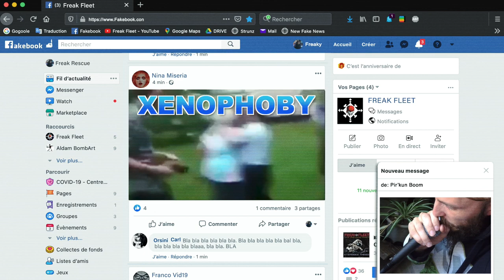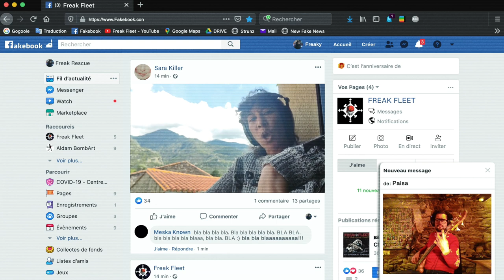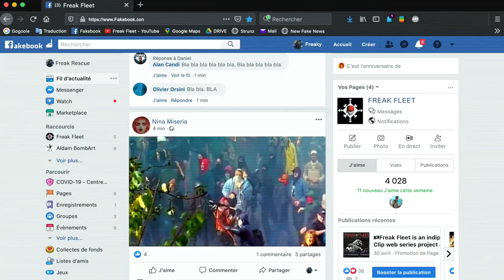Freak Fleet | Again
LYRICS:
I dont wanna live in precarity - please come back in reality
no more brutality in the streets - in the houses in your community
Let the people get stronger - Let the world get higher
Let your mind fly away - Let them burning the place - And come with me in space

When i’m hurt I feel down down down - I hit the ground Now in this place I need more space
And turn around to find - A way to fight, fight, fight
And find the power to survive Again Again - Pour aller bien il y a tout à faire
Faire péter et tout recommencer - Continuer à tout remettre en question
Réflechir, refléchir, réflechir - Pour aller bien il y a tout à faire
Faire péter et tout recommencer - Continuer à tout remettre en question - Réflechir, refléchir, réflechir

A CASA MIJE, A CASA TOJA RAMMELLO FAMMELO SENTI
MA SULO COSE BONE NUN ME NE FA IJE
CA RAGGIA N'GUOLLO IESCE PAZZO PE CAPÌ
RAMME SULO COSE BONE, SULO COSE BONE MO'